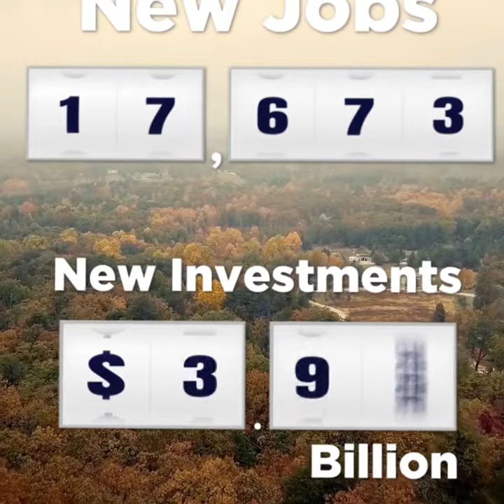Even Greater Heights | McMaster for Governor